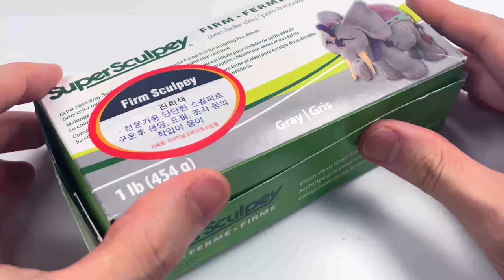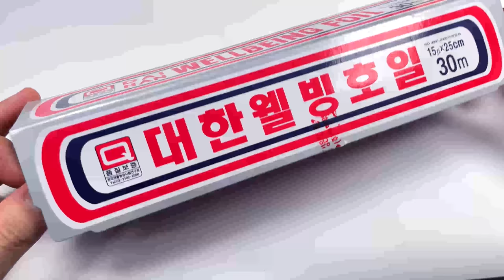Create Tails (Movie.ver) with Clay / Sonic the hedgehog / [kiArt]